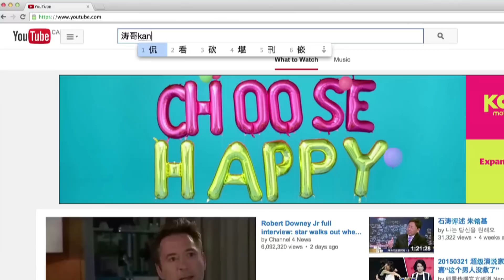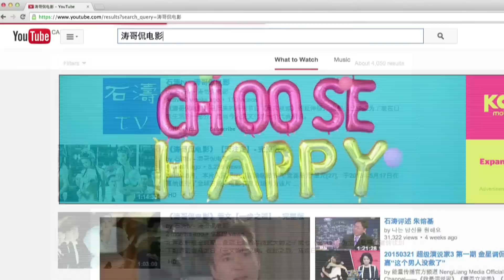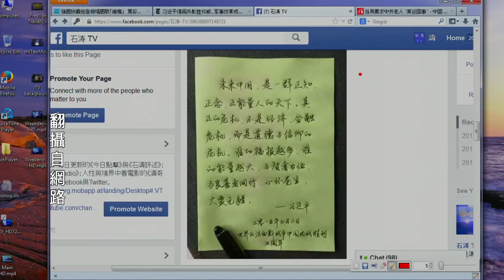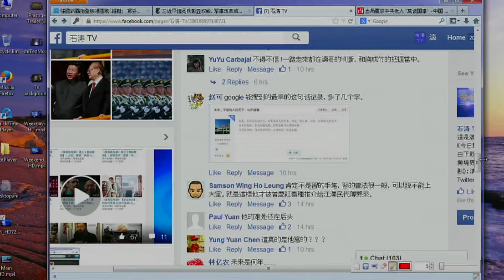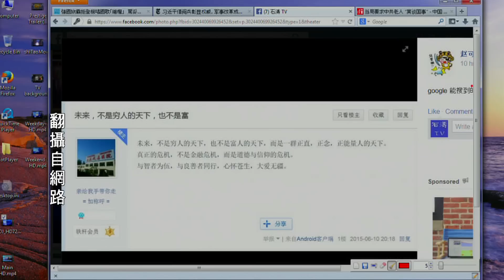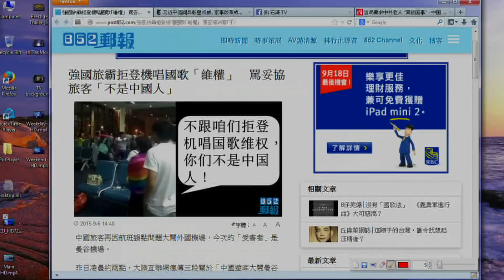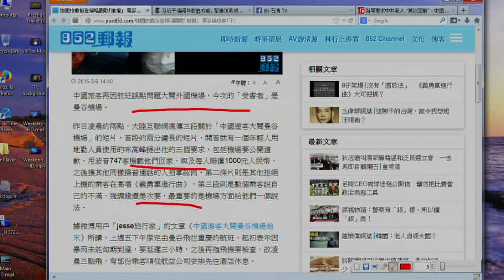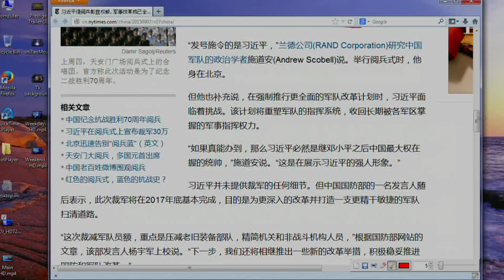《今日点击》习近平彰显权威，军事改革或已全面展开（2015/09/07）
如果你想了解这一切事件的发生、过程和结果，劝朋友们看看《谣言与开弓没有回头箭》今天的一切，石涛都有着预见性的阐述。概述电子版：美金 2.99， 订阅请点击：